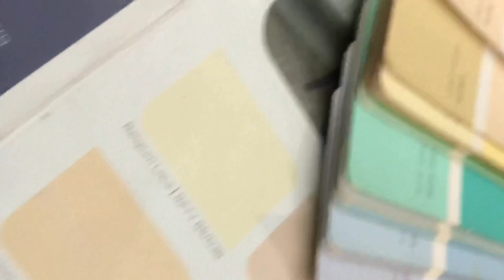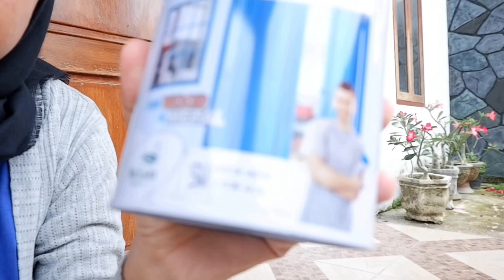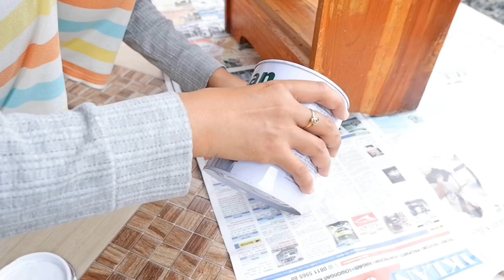MAKEOVER KAMAR (2,7x3,4 m) part 1 🌸 Awalnya berantakan banget !!! | Namuphoria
Assalamualaikum. Hai semua, akhirnya Aku bisa upload video makeover kamar Aku. Nah, video ini part 1 dari makeover kamar Aku dan semoga yang part ke 2 bisa secepatnya selesai, soalnya sekarang masih dalam proses pengerjaan ya teman-teman😊. Oh iya, selama Aku makeover kamar, Aku cuma dibantuin sama Ummi Aku jadi rasanya puas banget bisa ngerjainnya. Semoga kalian suka yah video kali ini. Semoga juga bisa menjadi inspirasi buat kalian.

Love,
Ainun

Musics:
Musician: @iksonofficial

Musician: @iksonofficial

Musician: @iksonofficial

Musician: @iksonofficial

Musician: @iksonofficial